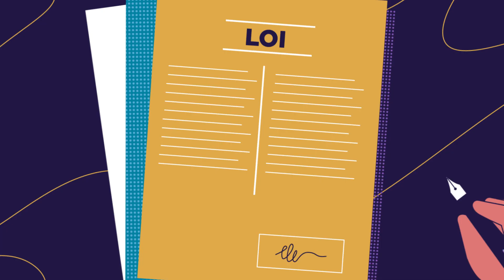Présentation EROPP 2023